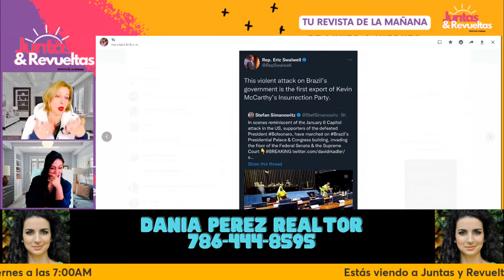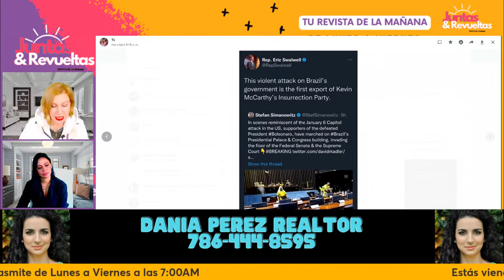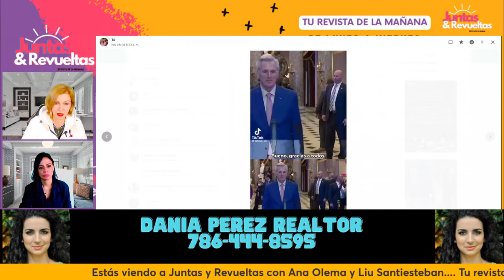McCarthy: Las Promesas del nuevo Speaker del Congreso